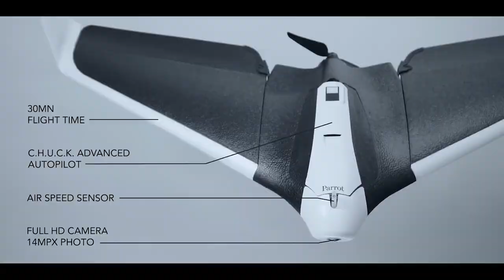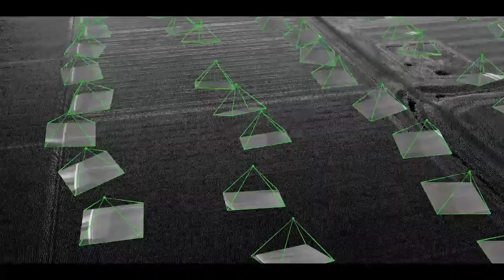Parrot Disco Pro AG Authorized dealer Scorpion Drones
Scorpion Drones Authorized distributor Parrot

Parrot Professional introduces Parrot Disco-Pro AG, the end-to-end multi-purpose drone solution for small to medium-sized farms and cooperatives.

This end to end solution allows farmers and small agriculture cooperative to have easily and quickly insights on the health of their crops thanks to visual crop scouting and NDVI maps. Parrot Disco-Pro AG is the easy to use and reliable solution that allows you to quickly identify crop health and problem areas.